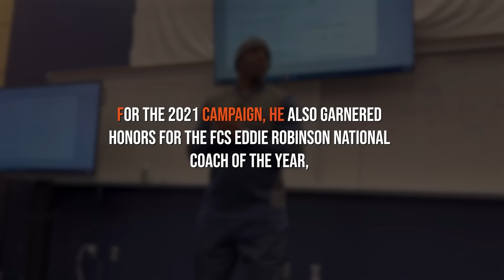HE AIN’T HARD 2 FIND: DEION SANDERS TRANSFORMED INTO COACH PRIME | LET’S LEARN (HOW)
This video tells the story of how the super star / super athlete Deion Sanders went for a professional football player to being an amazing college football coach and leader. His ability to transfer college football players into productive young men is amazing! Deion has made the transformation to Coach Prime and he is winning on every level!

Learn more about Precipitate and how our donation programs kids student athletes hydrated: